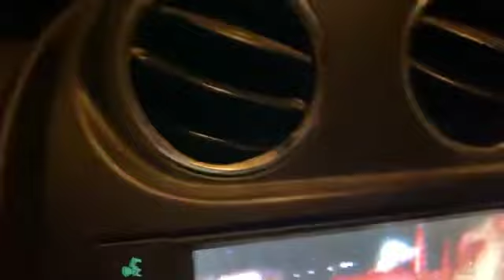LA FAMILIA DE 10 se peló, coco Pelon